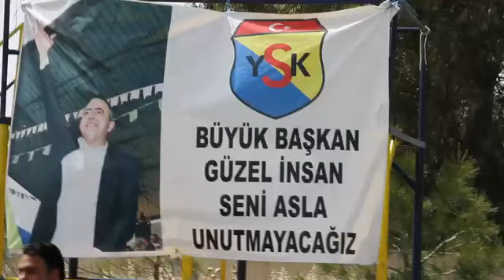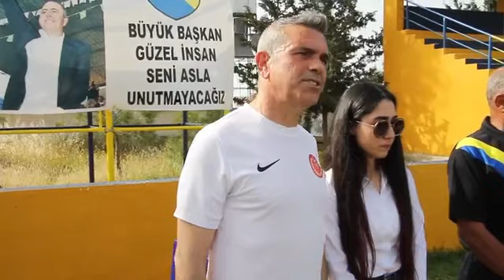Meclis Futbol Takımı ile Yalova Masterları, Tahsin Mertekçi için sahaya çıktı